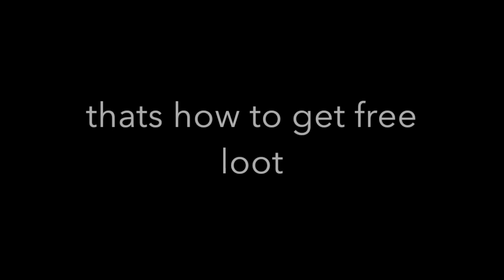Rust how to get free wood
This video is about Rust how to get free wood